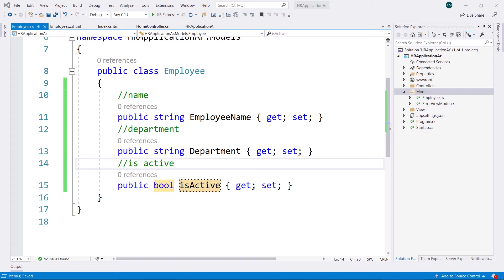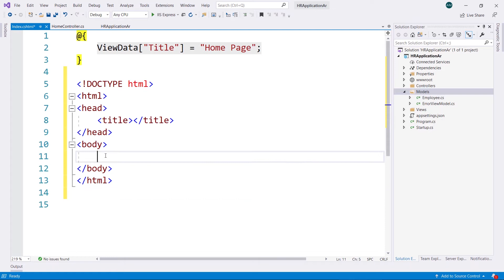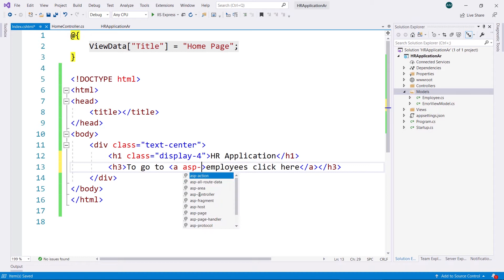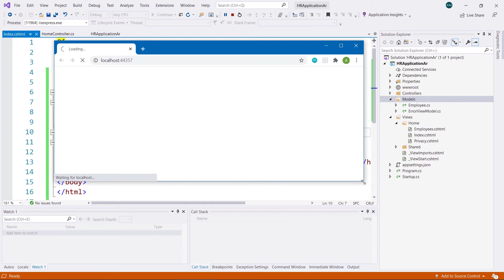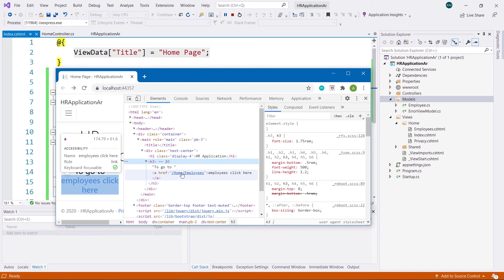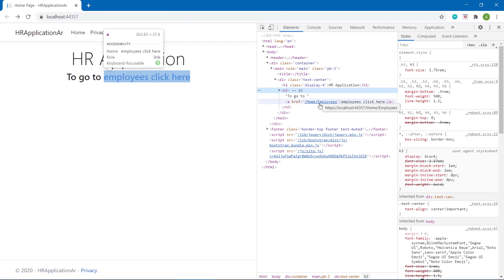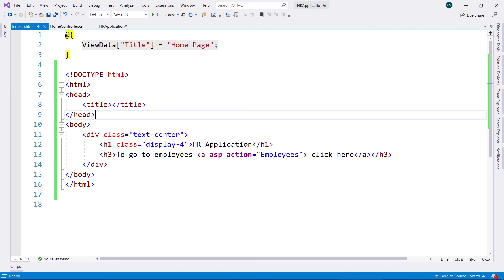Anchor Tag Helper | Part 8 | ASP.NET Core شرح